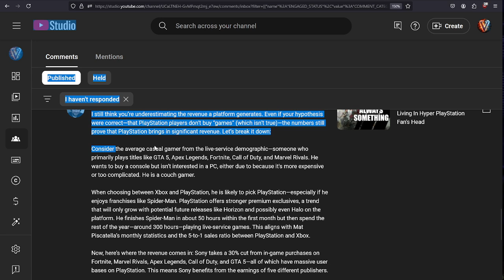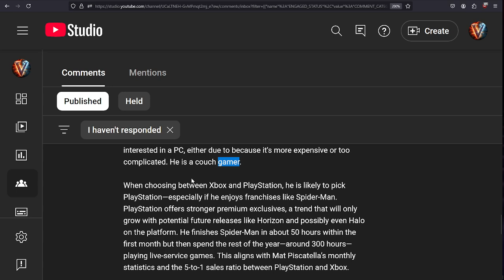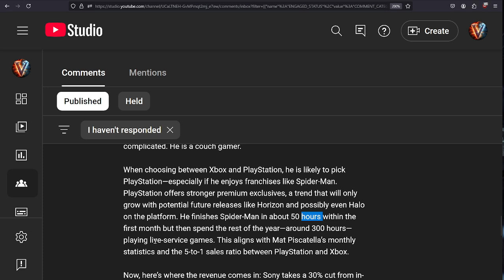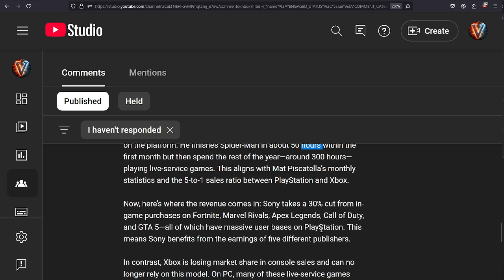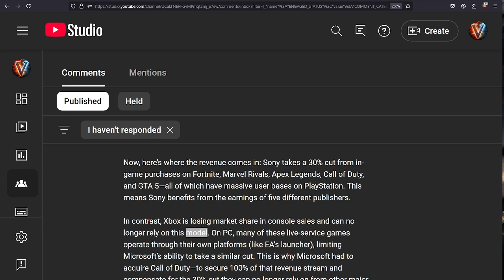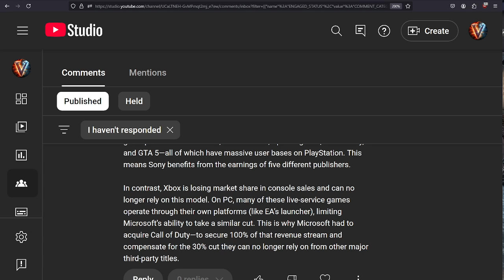Xbox Math : 100% Is Greater Than 70% Greater Than 30%